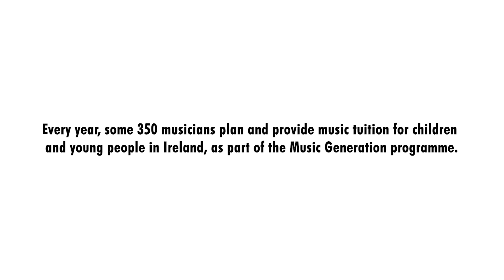Meet the musicians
Every year, more than 350 musicians plan and provide music tuition for children and young people in Ireland, as part of the Music Generation programme. During the Music Generation National Musicians’ Day on 15 April 2019, we sat down with a number of these musicians to learn about how they became involved with music and what continues to inspire them in their roles as music educators.

A special thank you to this group of musicians for taking the time to share their stories.